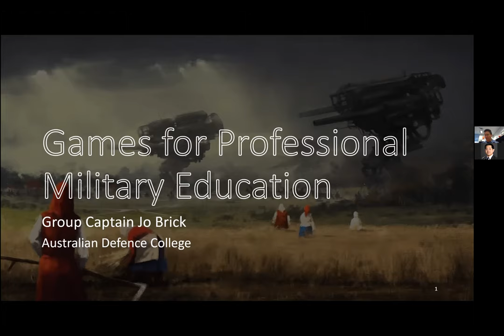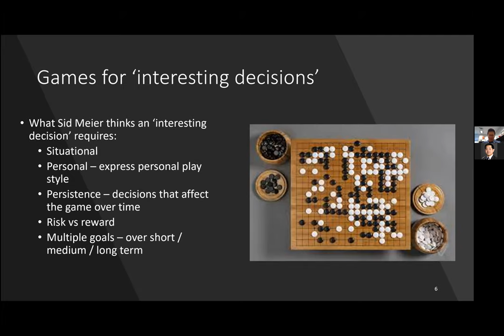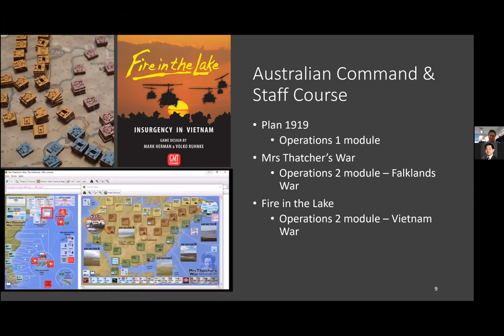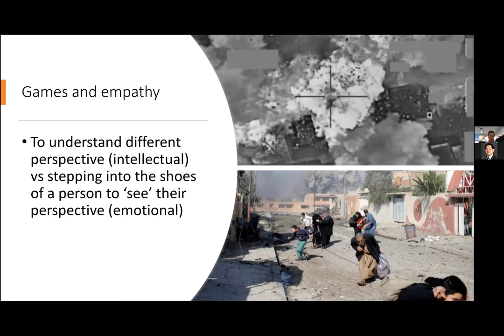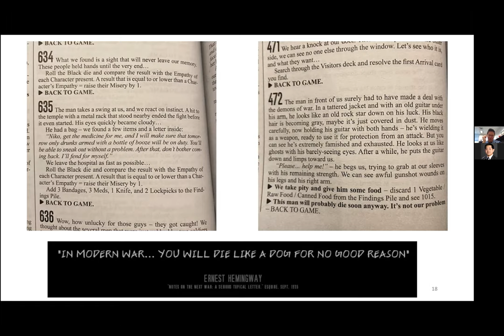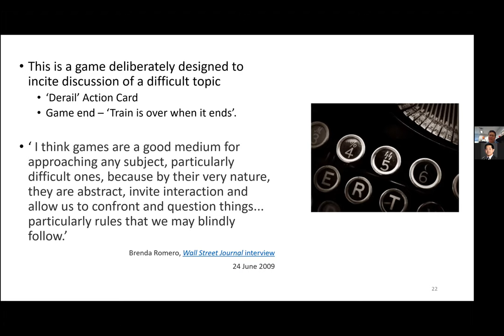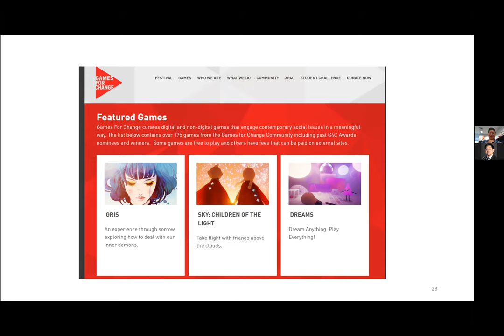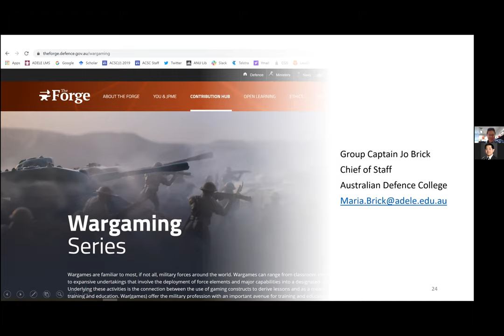Games for Professional Military Education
This will be a discussion about the Australian Defence College efforts to incorporate games into its formal and informal PME initiatives through the joint professional military education continuum. Group Captain Brick will also discuss This War of Mine as a different kind of wargame that presents players / students with the moral and ethical dilemmas faced by civilian survivors in war zones.

Bio

Group Captain Brick is the Chief of Staff, Australian Defence College. She is an Air Force legal officer, with extensive experience as a legal advisor to commanders from the tactical to strategic levels of the Australian Defence Force. Group Captain Brick has a keen interest in professional military education, with research interests in strategy and civil-military relations, the Pacific War, the laws of war, and gaming for education. She is a published author and editor for a number of blogs including The Strategy Bridge and The Central Blue.